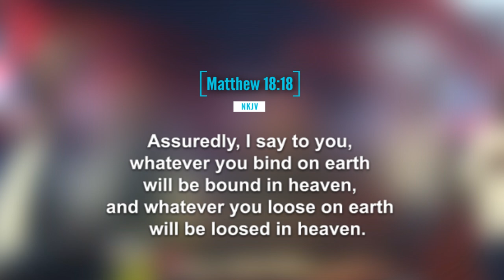Prophet Issaka's Prayer for Unlocking Divine Blessings and Abundance.